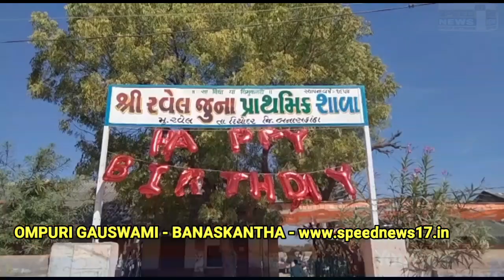BANASKANTHA ના દિયોદર તાલુકાની રવેલ જુના પ્રાથમિક શાળામાં ૬૯ સ્થાપના દિનની ભવ્ય ઉજવણી કરવામાં આવી..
તારીખ 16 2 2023 ના રોજ બનાસકાંઠા જિલ્લાના દિયોદર તાલુકાની રવેલ જુના પ્રાથમિક શાળામાં ૬૯ સ્થાપના દિનની ભવ્ય ઉજવણી કરવામાં આવીહતી આચાર્ય શ્રી જીવાભાઇ માળી સરપંચ શ્રી પુનાજી ગગાજી માજીસરપંચ ખેમાજી માંજી ડેલિકેટ જીવાભાઇ ઠાકોર  એસ.એમ.સી  અધ્યક્ષસેધાભાઈ પરમારવિષ્ણુ પુરી ગૌસ્વામી સોમાભાઈ પરમાર બીડી ન્યુઝના પત્રકાર પ્રકાશ ગૌસ્વામી તેમજ પંચાયતના સદસ્યો હાજર રહ્યા હતા તેમજ સરપંચ શ્રી પુનાજી ગગાજી તથા શિક્ષણવાદ સેધાભાઈ મહાદેવભાઇ પરમાર દ્વારા બાળકોને તિથિ ભોજન આપવામાં આવ્યું હતુંતેમજ મહેમાનનું પણ સ્વાગત કરવામાં આવ્યું હતું. ભાગવત ગીતાની ચોપડી આપીને સન્માન કરાયું

અહેવાલ ઓમપુરી ગૌસ્વામી બનાસકાંઠા સ્પીડ દિવસ 17